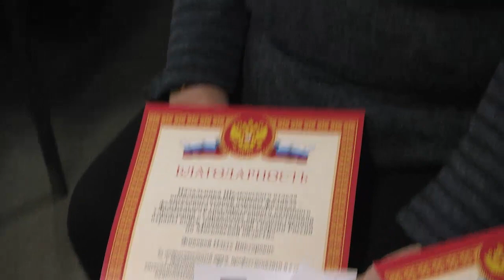Щёлковская вневедомственная охрана отметила 70-летие со дня образования службы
В отделе Щёлковской вневедомственной охраны прошли праздничные мероприятия в честь 70-летия образования службы. Сегодня под её защитой находится более 1000 госорганизаций и коммерческих предприятий и более 3000 домов и квартир. Смотрите репортаж.